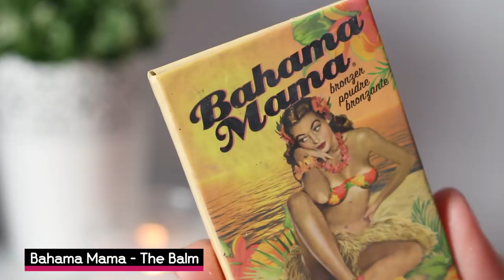ESSENCIAIS DE VERÃO! | Mylena Matos